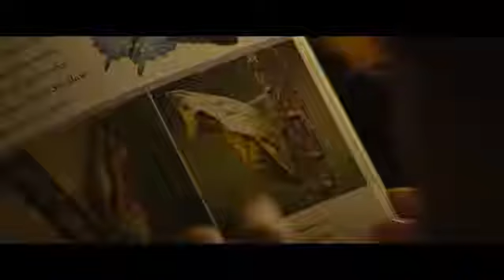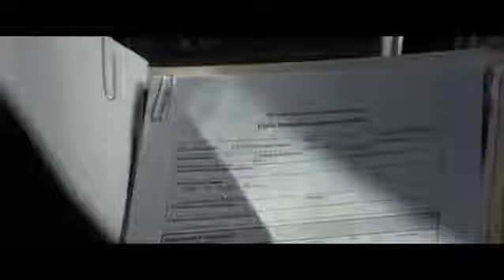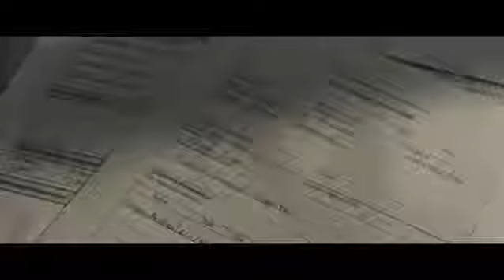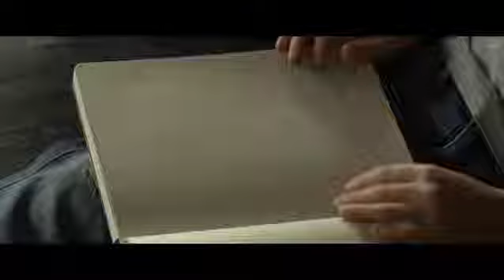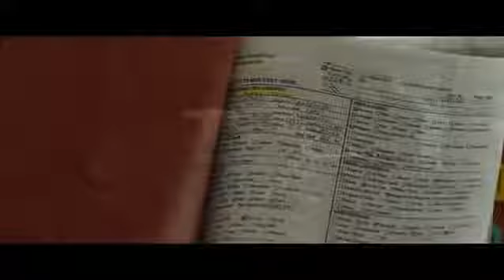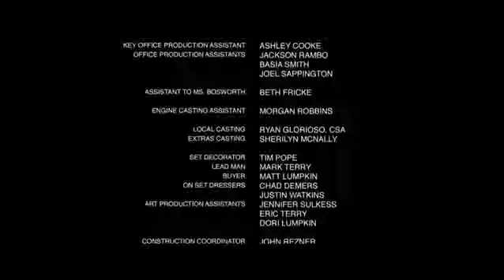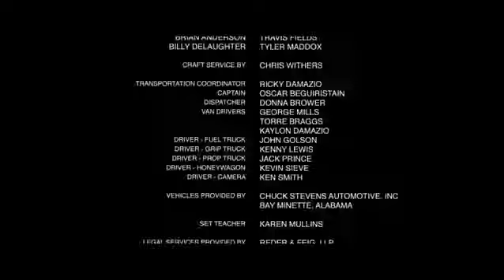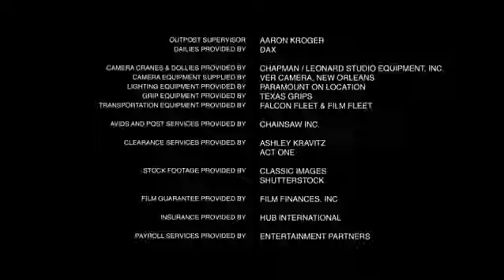Somnia Antes de despertar